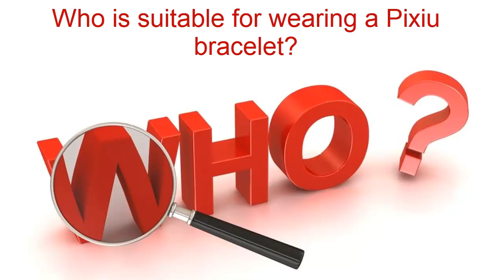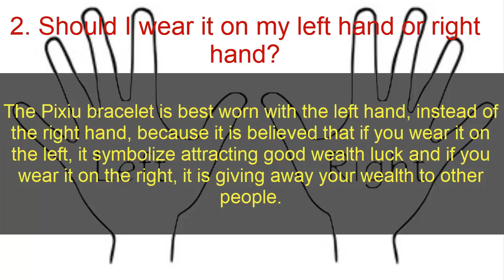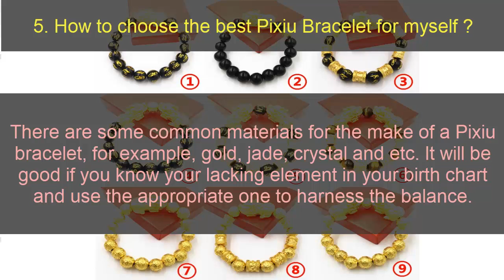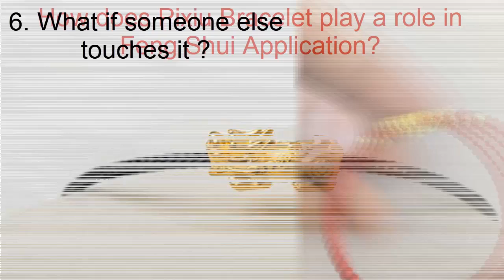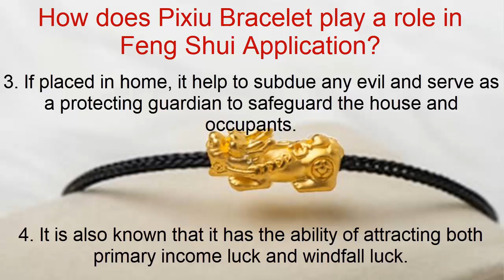FENG SHUI BRACELET HOW TO WEAR - Top 6 Things To Take Note When Wearing a Pixiu Bracelet